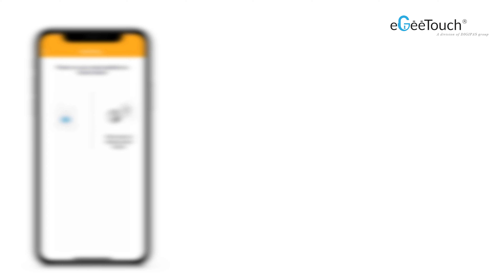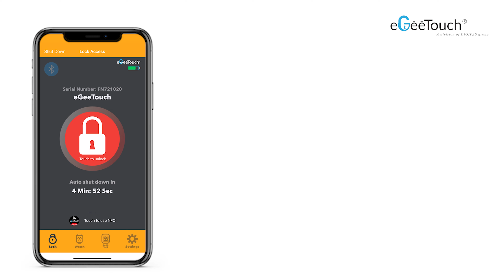eGeeTouch - How to ADD & PAIR your lock to eGeeTouch Commercial App